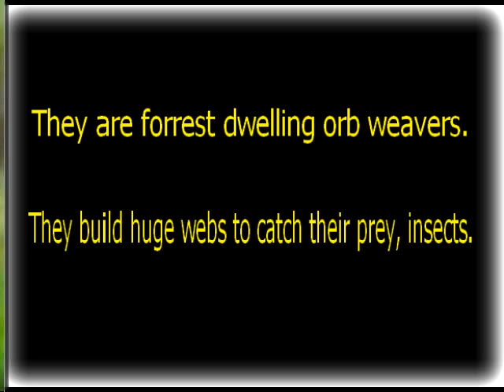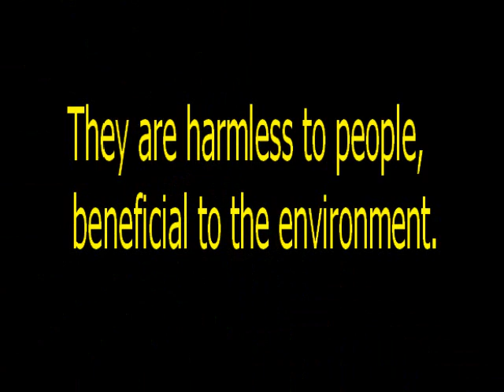Golden-Silk Spiders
Golden-Silk spiders I found while on a recent hiking trip. These are beautiful spiders! Also commonly called "banana spiders". This species is harmless to people, not to be confused with the deadly banana spiders indiginous to South America.